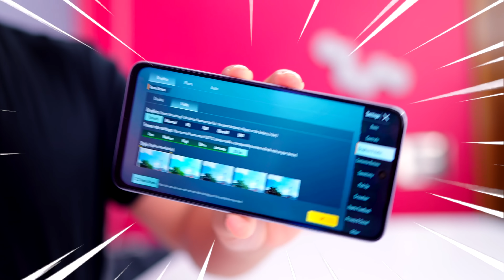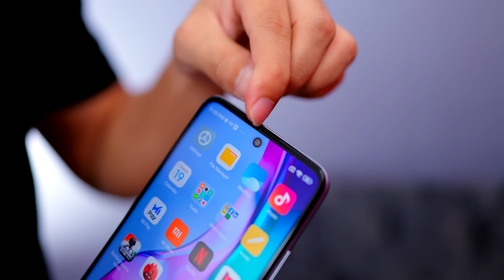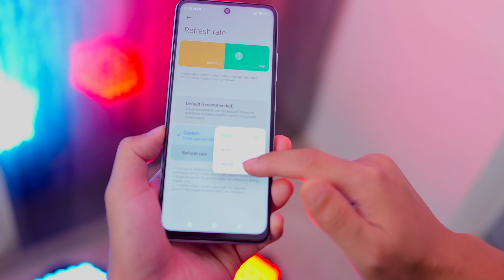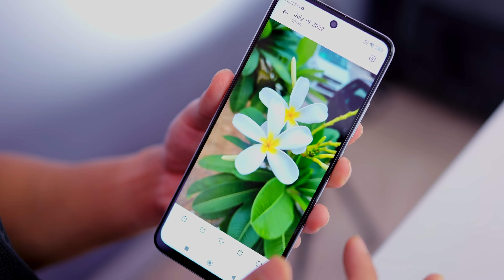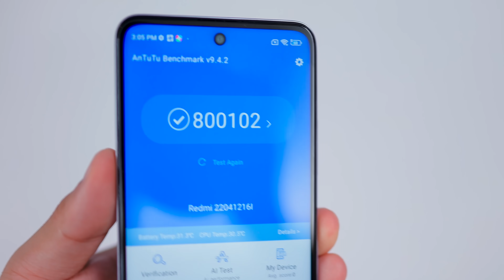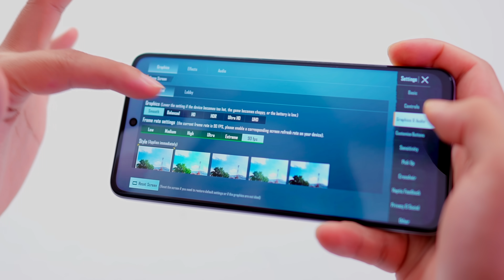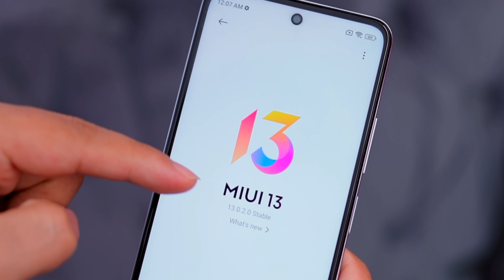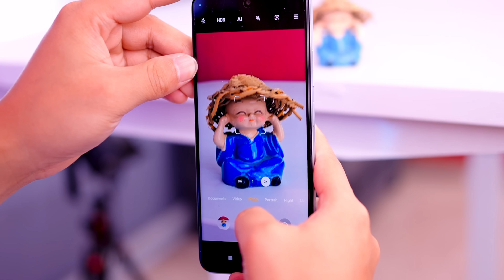₹20,999 Phone A New Flagship Killer ? * Redmi K50i Test *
Redmi k50i Unboxing & quick test : is video mein xiaomi ke taraf se aane wale new smartphone jise ek flagship killer kaha ja raha hai is ki unboxing ki hai aur quick test kiya aapke saame aur bataya hai mujhe kaisa laga ye phone.

Manoj Saru
Redmi k50i unboxing review , gaming test , performance , bgmi ,  redmi k50i vs realme 9 pro+ vs oneplus nord ce 2 vs nothing phone vs